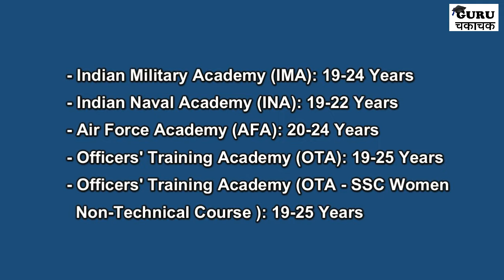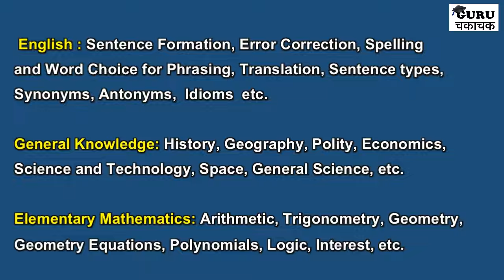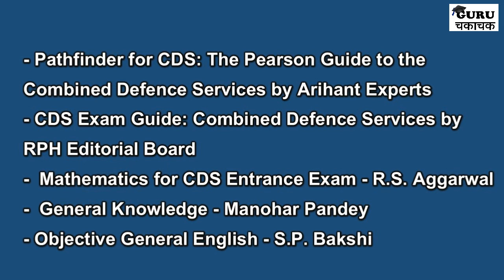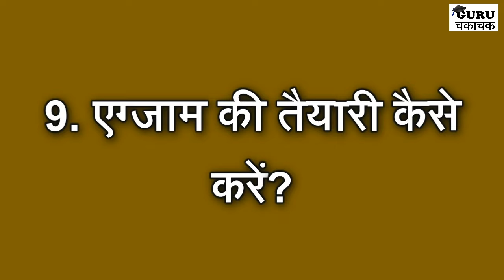What is CDS || CDS Exam Crack Kaise Kare || Guru Chakachak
Dosto is video me cds exam crack kaise kare. iske bare me bataya gaya hai. cds me kya qualification chahiye ya fir physical requirement kya hai in sabhi points par detail se samajhaya gaya hai. video ko last tak dekhe. Thank you.